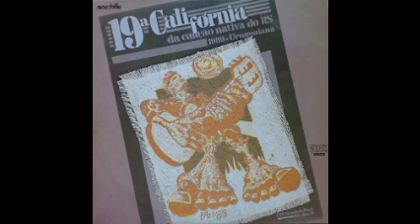Por um Canto Xucro - Adair de Freitas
Califórnia da Canção Nativa - 19ª Edição - 1989
"Ninguém há de domar o meu canto xucro Nem vão calar a minha voz porque não deixo"
*Ritmo: Chamarra
▬▬▬▬▬▬▬▬▬▬▬ஜ۩۞۩ஜ▬▬▬▬▬▬▬▬▬▬▬▬▬
Esta campesina melodia, asas de águia moura ou de condor
Levará o canto de minha gente, quem depois de mim quando me for
E pelos confins da sesmaria, brotará no grito dos tarrãs
Mais que um canto chão será um alerta, para os cantadores do amanhã.

Ninguém há de domar o meu canto xucro,
Nem vão calar a minha voz porque não deixo,
Fujo dos cabrestos e maneias,
Jamais me apertaram bocal no queixos.

Alma das guitarras noite adentro, esse milonguear do bordoneio
Segue pelos rumos do infinito, a gritar ao mundo os meus anseios
E por ser parceiro do meu verso, juntos cantaram numa só voz
Toda a imensidão do universo, força da raiz que vem de nós.